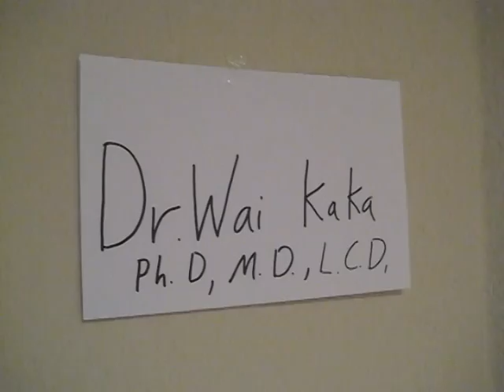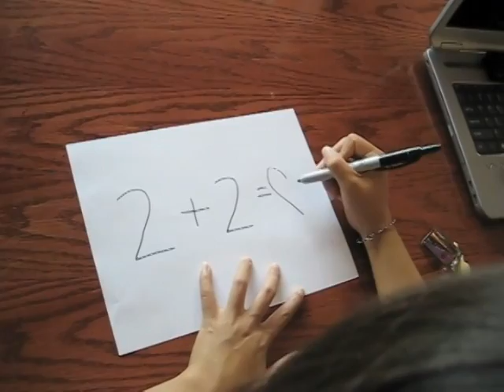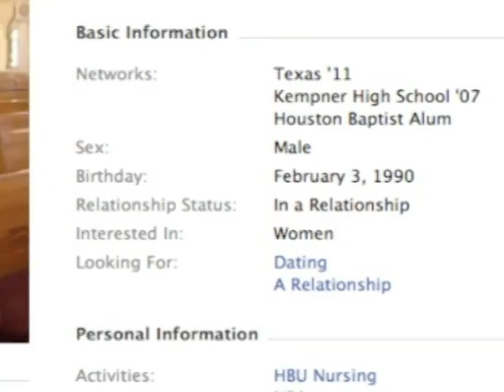CNN - Purple Pandemic [Post Camp 2009 Impact & D-camp]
"This is a CNN, Camp News Network, breaking news report. Recently, a new pandemic has emerged from Forest Glen, Texas named the Purple Pandemic. Campers and counselors alike are victims to it's disease with no mercy. Today we have Jeremy Yang to present the most recent findings on this deadliest of diseases."

This is the 2009 Impact/D-camp Postcamp Video shown at CBC on August 15, 2009. A huge thanks to Waiaka for his help. Without him, there wouldn't be a video at all. Original Idea and Recording completed by Derek and Waiaka.